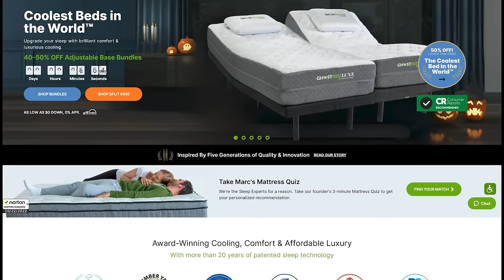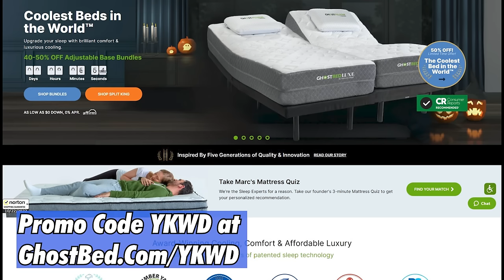Nate Bargatze, Luis J Gomez, Dan Soder, Joe List | YKWD #458 "Riff O'Clock"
This week the Regs Luis J Gomez, Joe List and Dan Soder join Bobby along with the sniper Nate Bargatze making a return to the show!

Robert Kelly "Kill Box" AVAILABLE NOW at LouisCK.com